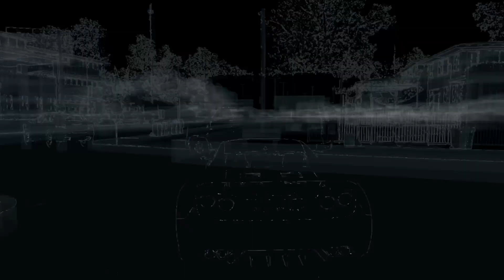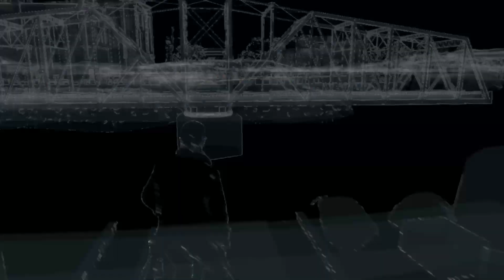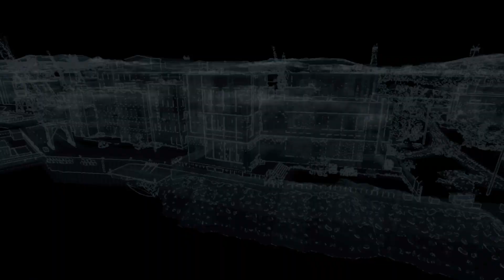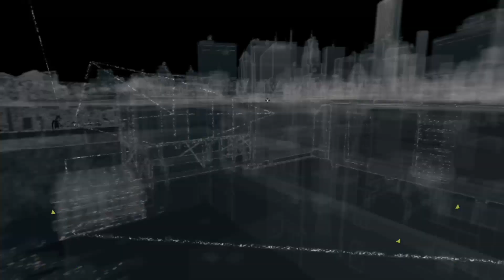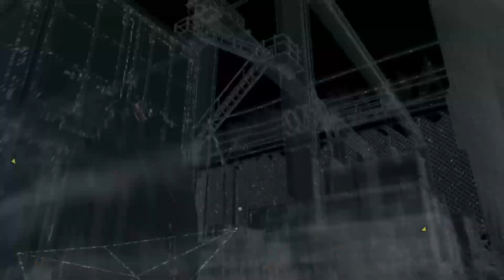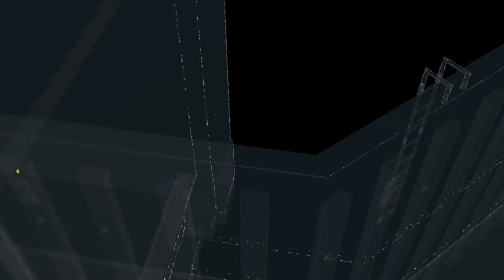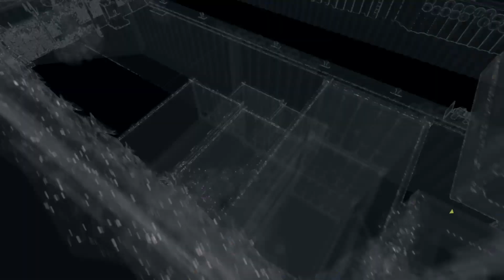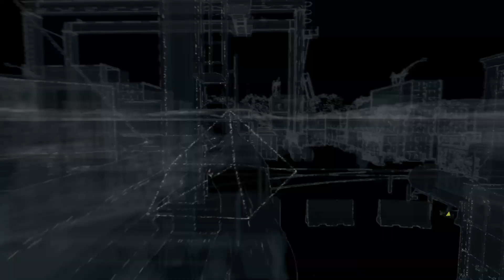watchdogs part 7